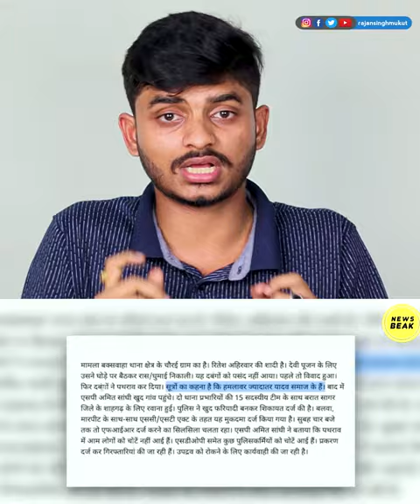यादव से बरी कोई जाती नहीं...? || Rajan Singh Mukut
3-ट्वीटर चलाते है तो आ जाइये _@RajanSinghMukut